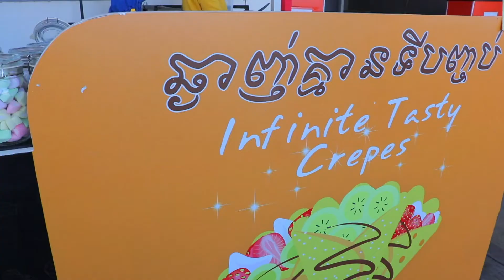Delicious Crispy Pancakes Best Street Food in Phnom Penh ! Cambodian Street Food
street food asian,
street food around the world buzzfeed,